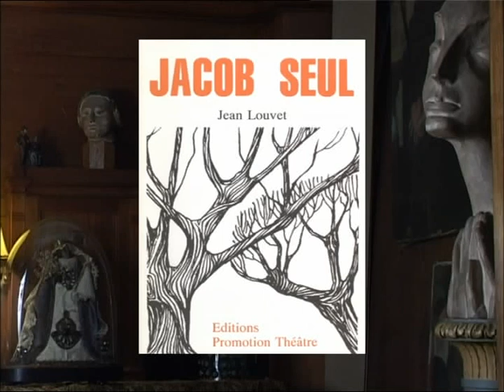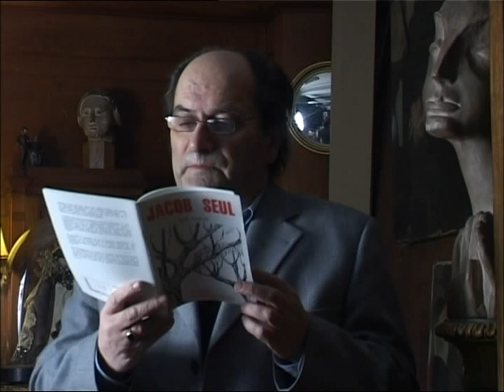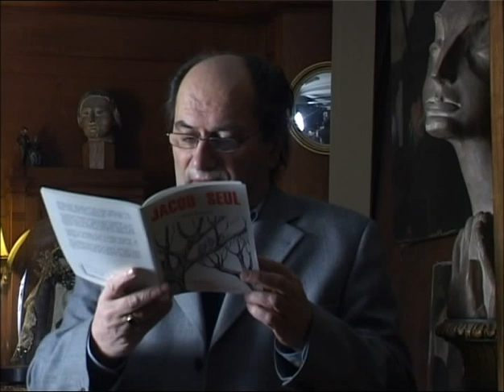Littérature au présent : Lecture de Jean Louvet